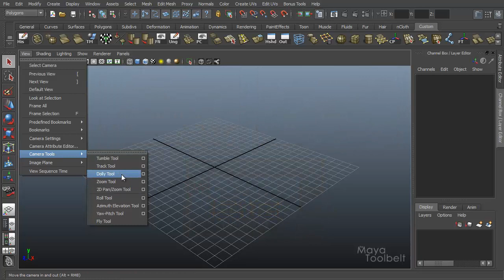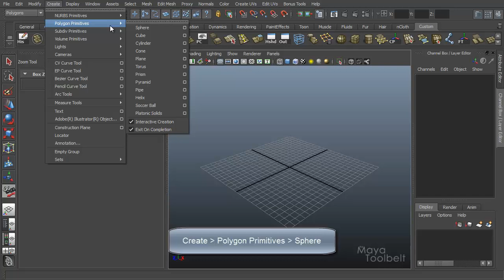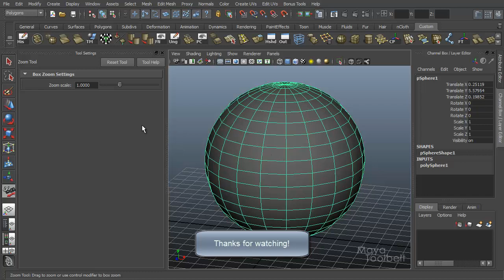The Maya Toolbelt - Zoom Tool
A tutorial going ove the Zoom Tool in Maya.